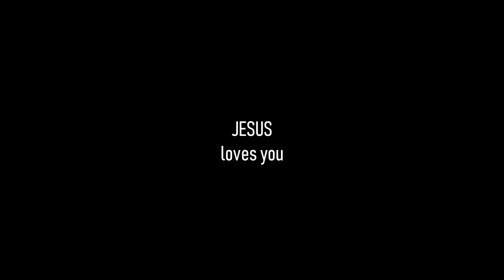Train looks like a ship Funny train Cute train Weird train - KÌ LẠ TÀU HỎA NHƯ ĐI TRÊN NƯỚC